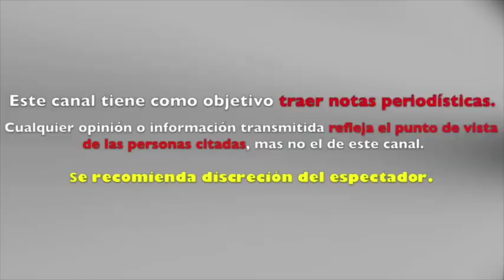ITATI CANTORAL se conforma con 28 MIL PESOS de PENSIÓN pero EXIGE ORDEN de RESTRICCIÓN